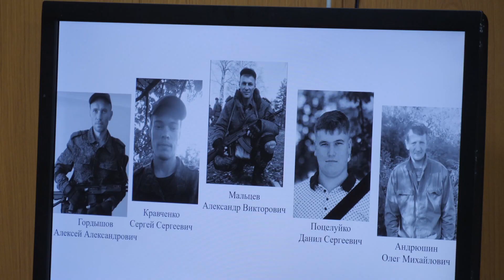В микрорайонах Лабинска начались отчётные конференции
Первой перед администрацией города, руководителями предприятий и активом отчиталась Ирина Ремесленникова. Она возглавляет Совет ТОС №5.  В отчётном году в микрорайоне реализован проект «Хутор моей мечты», поддержанный президентским грантом. Благодаря проекту жители объединились, организовали молодёжный квартальный комитет в квартале №37 и планируют развивать хутор Заря Мира.